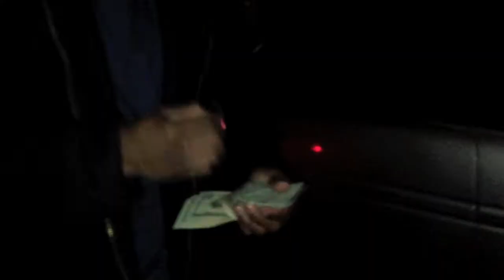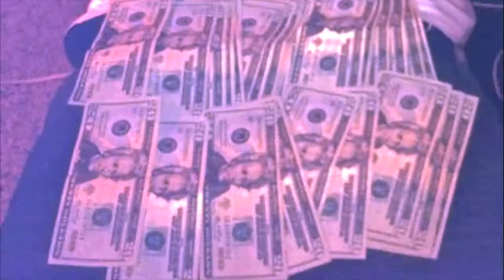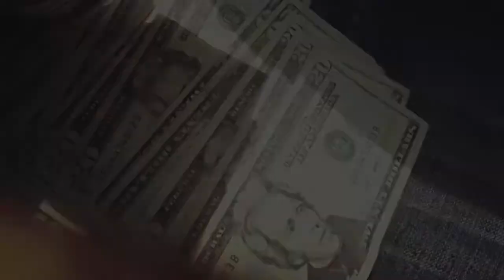KIDD SAINT - AIN'T NO/GET MONEY *REMIX*